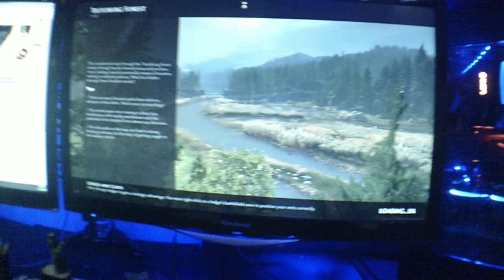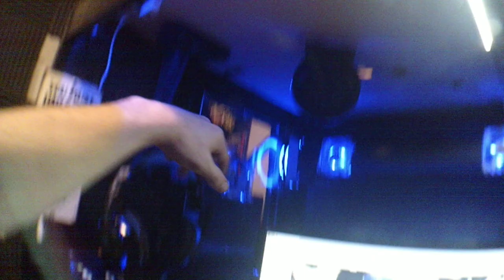A-Tech^pcs- i was so BORD!!!!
subscribers,,,, I HADE A  little extra time so I made this video …. I showcase my set up ...some things iv change and a little war arena